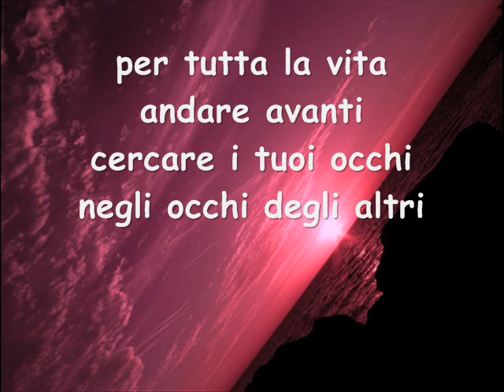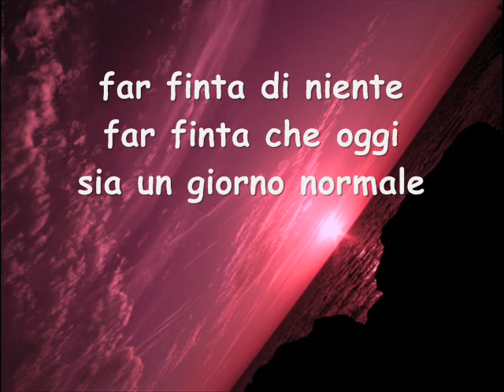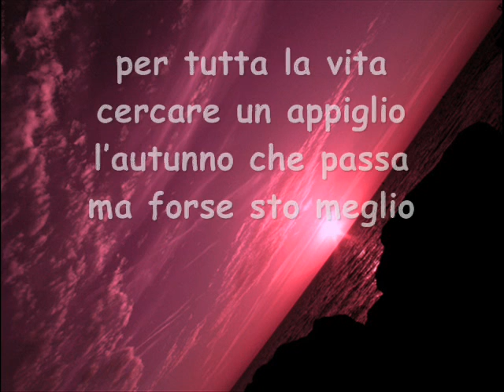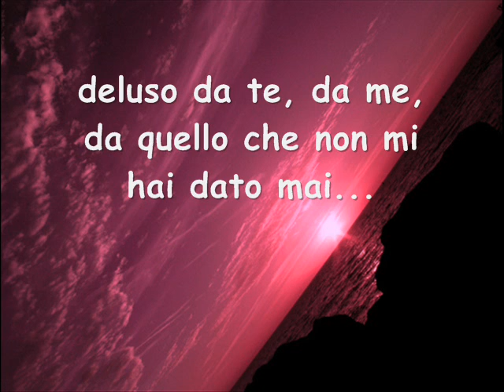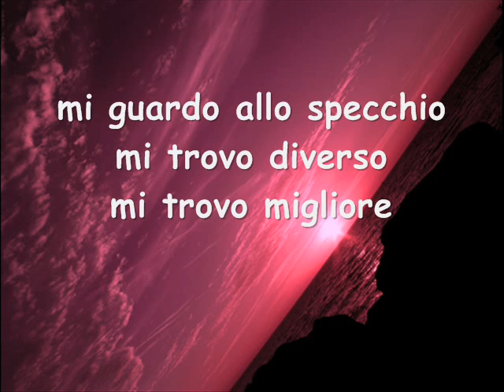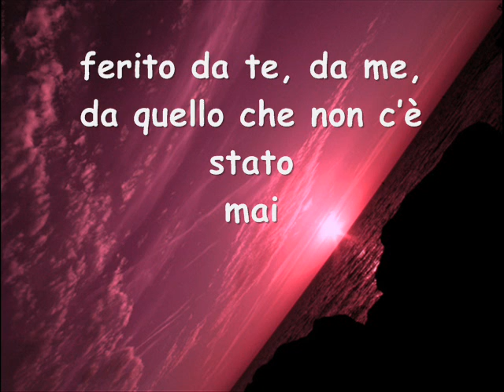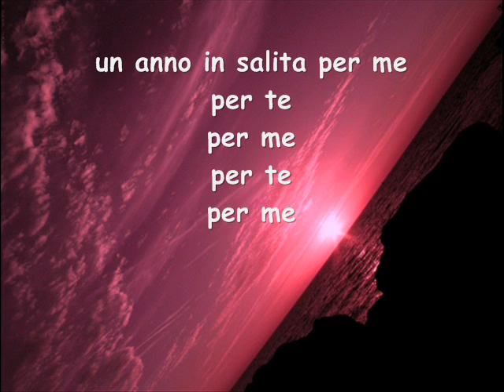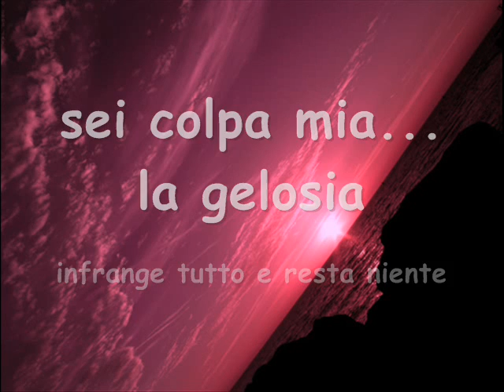Noemi - Per Tutta La Vita (Cover By MYKY)